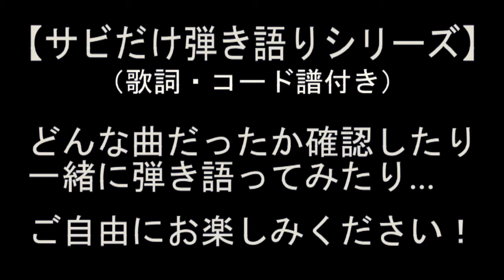SHAZNA「Melty Love」サビだけ弾き語りカバー【歌詞＆コード進行】【実演動画】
大好きなV系ソング！SHAZNAの名曲がサビだけ弾き語り企画・第153弾！

見た目だけでなく、楽曲もインパクトがありますよね！

さて、弾き語り風でサビだけ歌っている演奏動画です！
ちなみに、コードは自己流ですので、ご了承ください。

生配信（生放送）では、
この曲を含め色々な曲の弾き語りをしてますのでよかったら遊びにきてください♪（下記のリンクから）